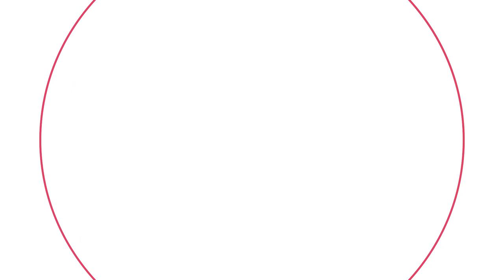Njoki Muhoho on Scripting and your own story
Njoki Muhoho is lauded as the ‘Most Influential Women Personality’ in the Kenyan film industry. She was the first African woman to attend the prestigious film school where she rubbed shoulders with everyone from Steven Spielberg and George Clooney to the Vice President of Universal Studios.
Njoki went to film school in 2003 at the New York Film Academy in Hollywood after having had an illustrious career working in management consultancy with PricewaterhouseCoopers (PwC).

Here she sits down with Pinky on What Women Want and they speak, age, wisdom, and discipline.

This episode was filmed at Gem Suites, Nairobi Kenya.

Pinky Ghelani is a trained media professional with over 25 years of media engagement as a radio and TV personality and a Magazine Editor.
Her life as Miss India Kenya influenced her humanitarian work whereby she was called upon the UNHCR to be a voice for the refugee.
She is also one of Kenya’s most formidable public speakers and a regular on the TEDx stage.
What Women Want is a platform that engages a community and interacts with people in and around Africa to amplify a positive and motivate the next generation of leaders.

Follow Pinky on Instgram@pinkyghelani or on Facebook @pinkyghelanithebrand